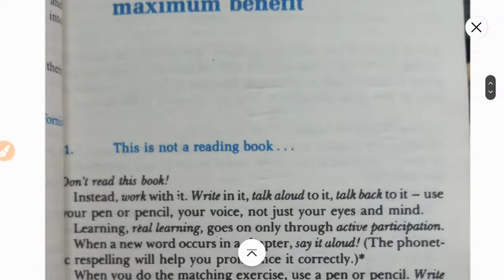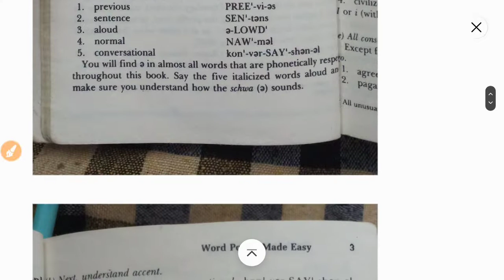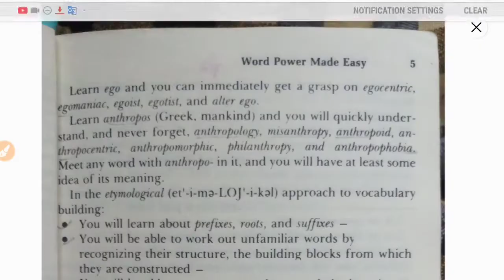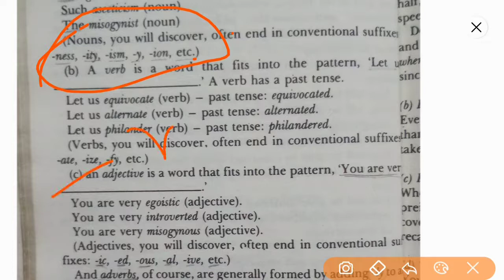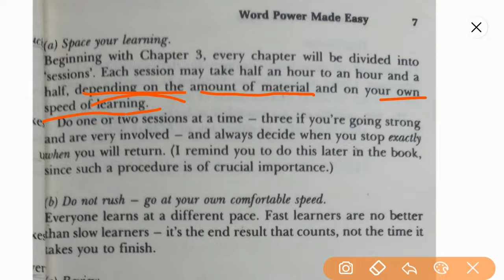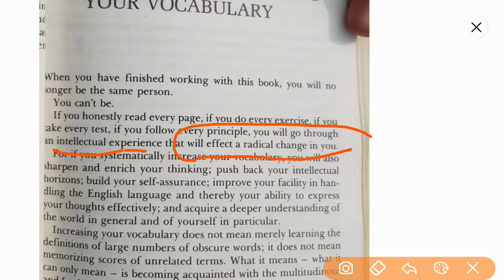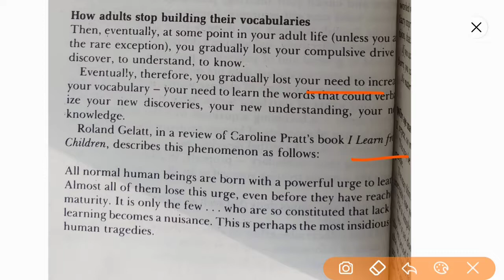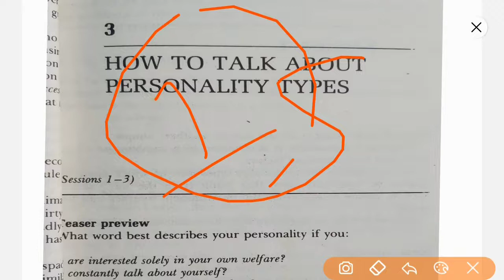introduction part-2 of word power made easy in hindi by shubham dhakad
shubham  dhakad